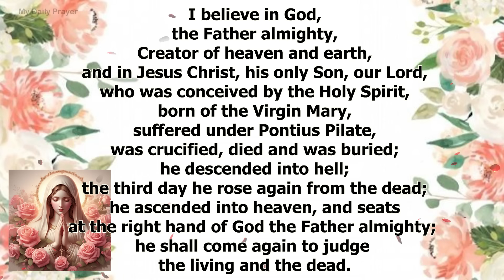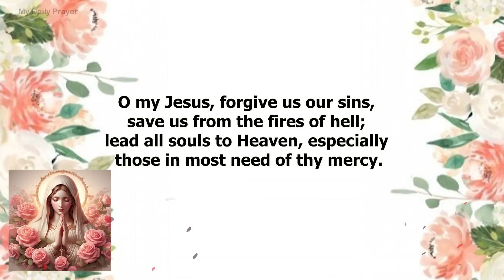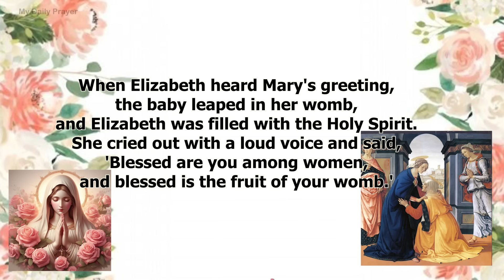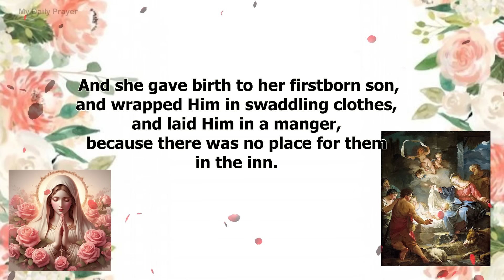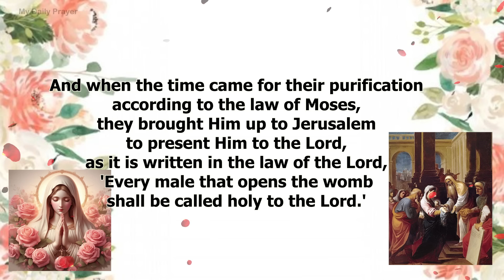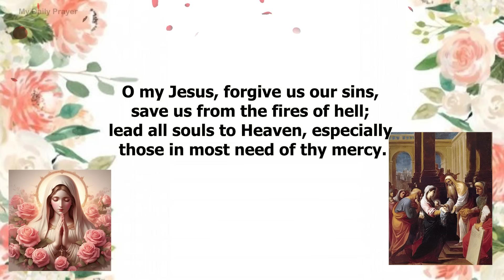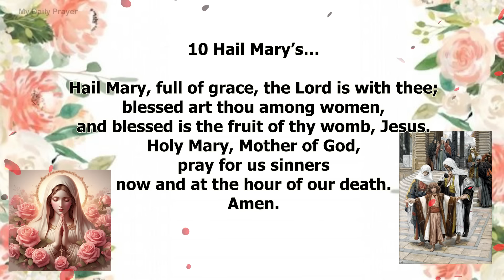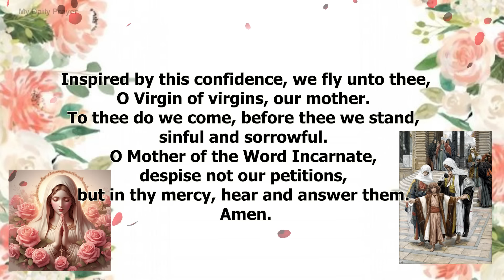TODAY HOLY ROSARY: JOYFUL MYSTERIES, ROSARY MONDAY🌹SEPTEMBER 30, 2024 | PRAYER FOR AWARENESS